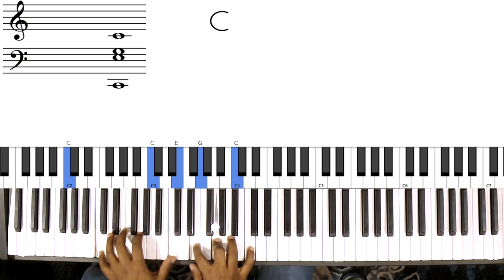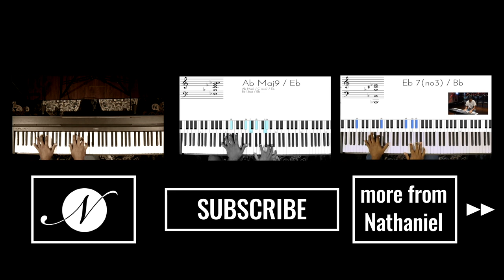Riff #1002 - Nathaniel School of Music